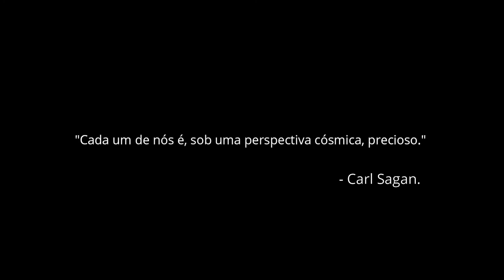A Singularidade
Entre as minhas principais fontes de inspiração estão filmes e a física, e em momentos incríveis as duas se encontram proporcionando uma grande reflexão, e eu espero trazer isso a vocês com essa música, uma reflexão e meu agradecimento desde já.

The use of this video is for artistic exhibition only and without monetary gain.

Gravity, 2013;
Interstellar, 2014
Blade Runner 2049, 2017;
Ad Astra, 2019;
NASA Gallery;
Google;
SpaceX.